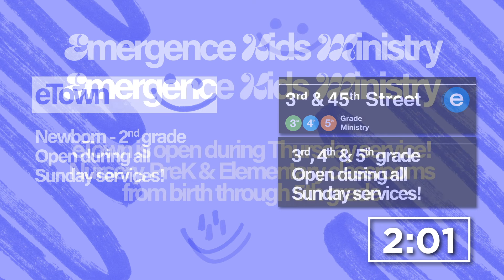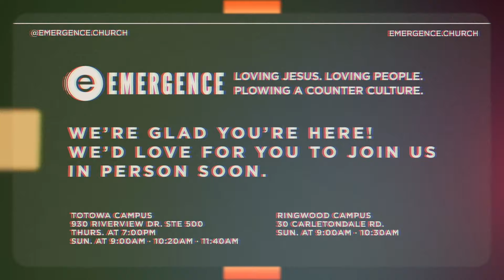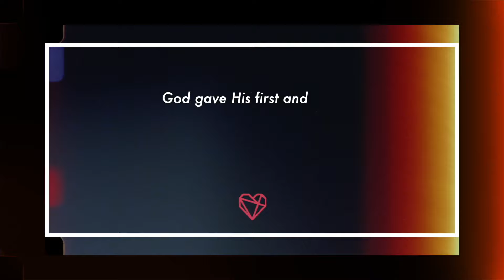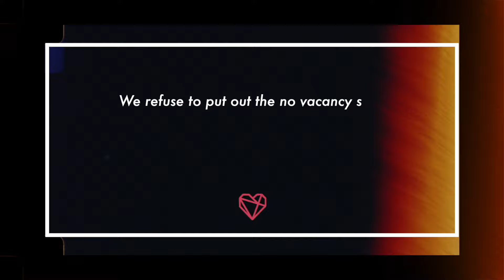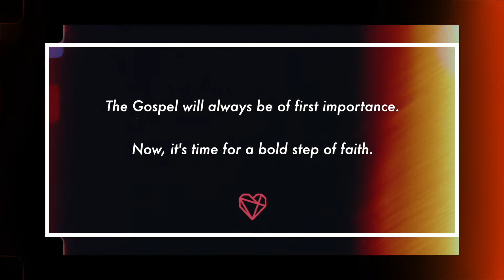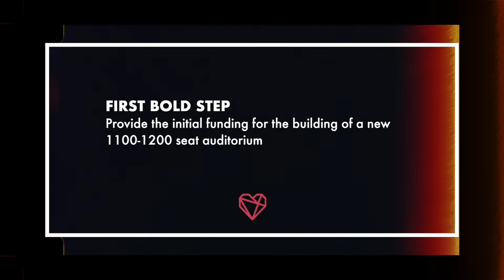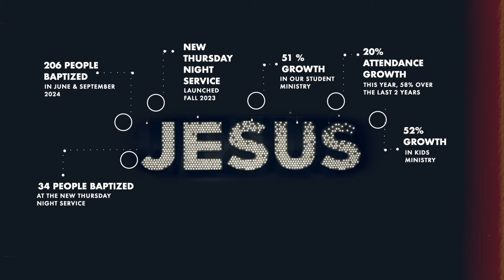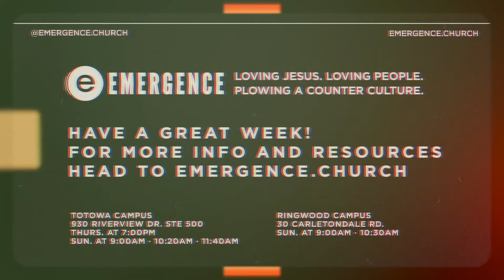Emergence Church | Weekend Service - 10.20.24